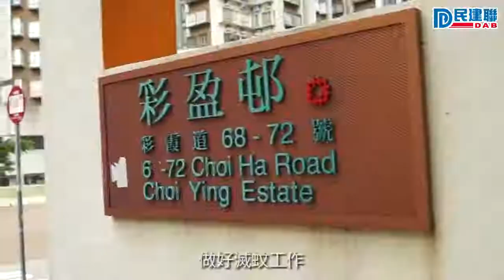【登革熱問題未解決】 - 食物及衛生局副局長徐德義、柯創盛、顏汶羽、譚肇卓、張姚彬 (2018/9/7)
每日登革熱感染數字都有上升的情況，市民都非常擔心，到底政府各部門可以怎樣配合做好防蚊滅蚊工作呢？